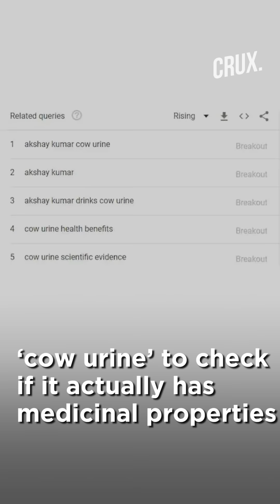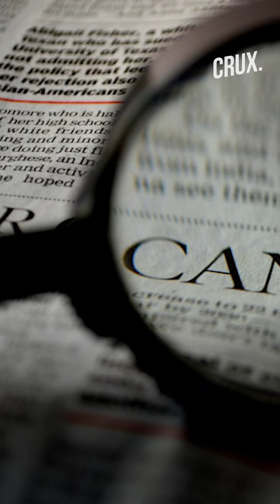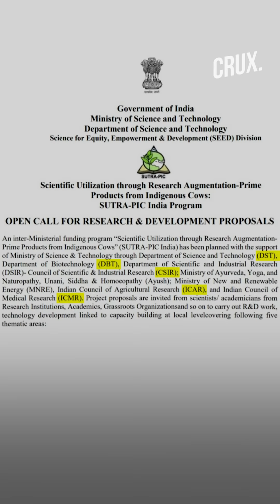Akshay Kumar Drinks Cow Urine For “Ayurvedic Reasons”, Netizens Search To See If There Are Any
Bollywood Actor, Akshay Kumar, said that he drinks cow urine every day for “ayurvedic reasons.” Akshay Kumar said this during an Instagram live with British adventurer & host Bear Grylls. Akshay is in Scotland, shooting for his new movie “Bell Bottom” with Lara Dutta & Huma Qureshi.